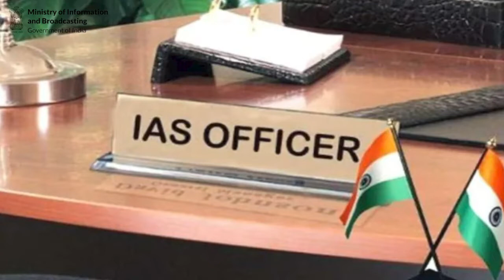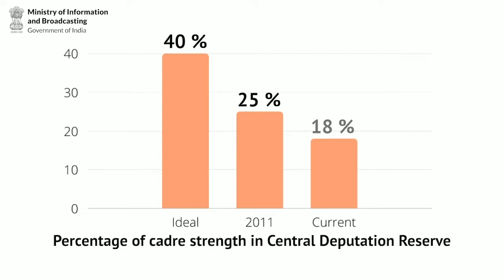Know why amendments in AIS (Cadre) Rules, 1954 are needed.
All India Services are the backbone of governance in India. Know why amendments in AIS (Cadre) Rules, 1954 are needed.